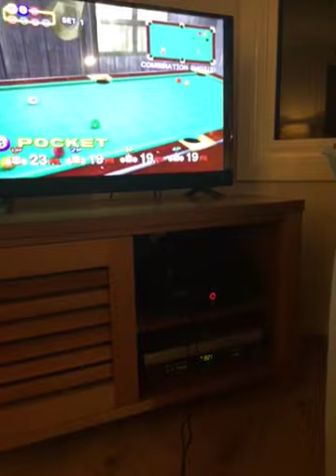Super Monkey Ball Deluxe XBOX Monkey Billiards VS Mode Run Part 1